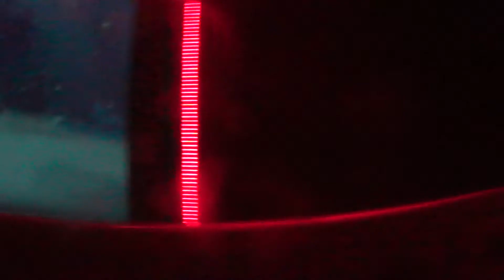Curse of the Dark Castle on-ride POV at Busch Gardens Williamsburg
This is one of the best dark rides ever!

Like me on Facebook: Coaster Fanatic